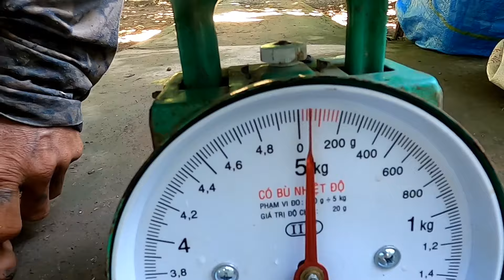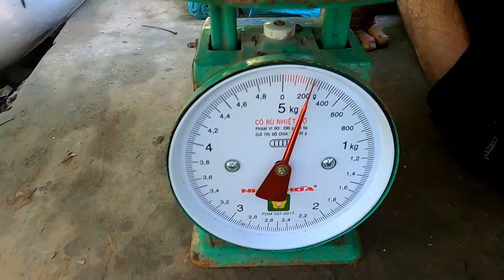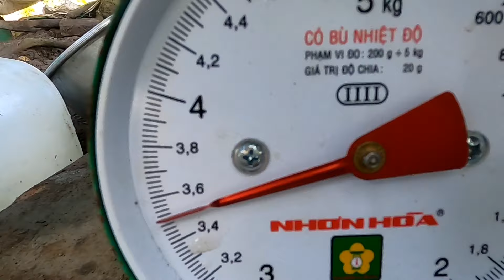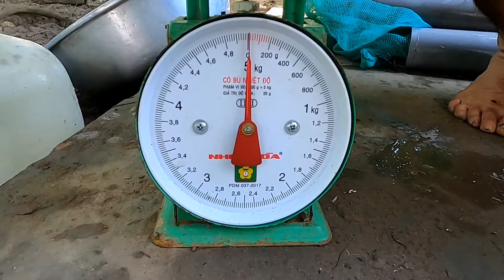#364. Thăm Chúm Đêm Thứ Hai Trúng Mánh Đậm ( Bảo Lươn )Visit the Bump of Eel that Won the Big Trick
Hôm nay điệp đi thăm 24 ống chúm lươn mà dính được 17 ống chúm cũng được kha khá im lắm cả nhà. Điệp rất mong được sự quan tâm của cả nhà youtube cùng quý cô gì chú bác anh chị em rằng xa xem clip và ủng hộ kênh cho điệp. Vũ điệp thành thật gởi những lời tri ân cảm ơn và lời chúc đến cả nhà có một buổi tối thứ bẫy luôn vui vẽ an lành hạnh phúc yêu thương cả nhà nha 🤝💐💜💜.
Today, I went to visit 24 tubes of eel and got 17 quite well, my friends. The message is looking forward to the attention of the whole country. Dance sincerely sends gratitude and wishes to your whole country to always be happy, healthy, happy and love. 🤝💐💜💜